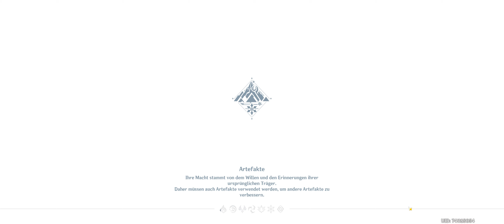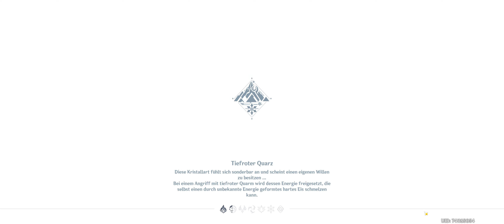Let's play Genshin Impact #36 (English & German-Sub) 21:9 UHD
Son nun genug, gehe los auf die Reise und Rette die Welt von der Vernichtung!

Ich hoffe, dass wir gemeinsam Spaß haben werden und wünsche euch allen viel Spaß mit dem Video und allen folgenden auch!